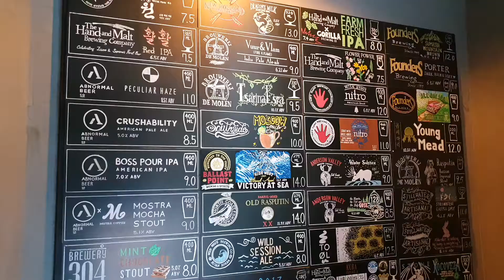백종원의 국민음식 수제버거 파스트라미버거 버터버거 이태원 캘리포니아키친앤크래프트펍 햄버거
백종원의 국민음식 수제버거 편에

파스트라미버거 버터버거로 유명한

이태원 캘리포니아키친앤크래프트펍이

소개되었습니다.

지금은 파스트라미버거를 서브하지 않아

대신 이곳의 시그니처인

캘리버거 더블을 먹었습니다.

건강하세요~!